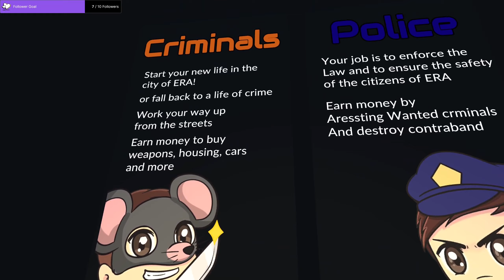Rebelling against the Corrupt Police Officer - VRChat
The VRChat Adventures of Dai, Frustrated and Shadowwzz continue today in Part 2 where, after taking a break, we all travel to "Grand Theft VRChat". Frustrated teaches Dai the ways of criminal life while Shadowwzz has other plans. What chaos could this trio get up to in this upcoming sequel?

Footage for "Rebelling against the Corrupt Police Officer - VRChat" was recorded during the "Frustrated Skits and Comedy in VRChat" Stream on my Twitch! Be sure to check out my Live Streams and Streaming Schedule if you want to see me live. :)

00:00 Intro
00:41 Frustrated Teaches us how to make "Frustrated Money"... Teehee
01:18 A Wild "Shadowy" Police Officer Interrupts our heist!
02:00 Dai's Ranged Attack?! 👀
02:28 Frustrated Takes us on a trip to Rob Stores
03:15 A cracked wall/hole @@?!
03:27 THE CORRUPT POLICE OFFICER IS BACK! 助けて！
05:55 Witnessing my Impending Doom!
06:30 L A D D E R   A D V E N T U R E S . . .
06:45 V I R T U A L   B E N C H    A D V E N T U R E S . . .
07:15 We get surrounded by 2 Corrupted Police Officers!
07:40 I GET MURDERED AGAIN! XD
10:00 MEETING BACK UP WITH FRUSTRATED AND COMPLAINING ABOUT THIS GAME WORLD! @@
10:45 Frustrated Vs Corrupt Police!
11:05 FRUSTRATED BETRAYS DAI! 😱
12:30 A New Class of Natural Disaster has been discovered?! XD
14:35 I AM THE ONE WHO KNOCKS AND NOW I'M THE ONE WHO LAUGHS! AHAHAHA!
15:00 Outro
15:23 FrustratedAnimeGirl Frustrated Himself out of Existence? @w@